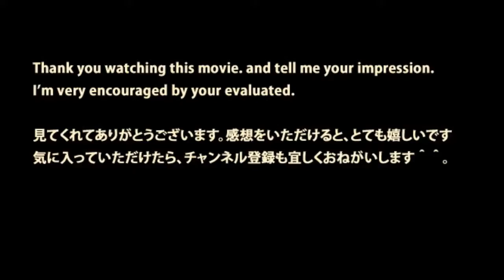JR東日本【出発ヨシ!!女性車掌の指差喚呼】N700系新幹線のぞみA woman conductor of Shinkansen seriesN700 JR-EAST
A woman conductor of Shinkansen seriesN700 JR-EAST 名古屋駅の新幹線ホームです。 明るいクリーム色の制服と丸い制帽に身を包んだ女性車掌が指差喚呼します.

A woman conductor of Shinkansen seriesN700 JR-EAST 名古屋駅の新幹線ホームです。 お客様が乗り降りするのを、凛とたたずんで静かに見守っています。..

JR-TokaiSeriesN700 WomanConductor 小田原駅の新幹線のホームです。大阪行きのN700系「こだま号」が出発を待っています。8号車から顔を出す女性車掌が真..